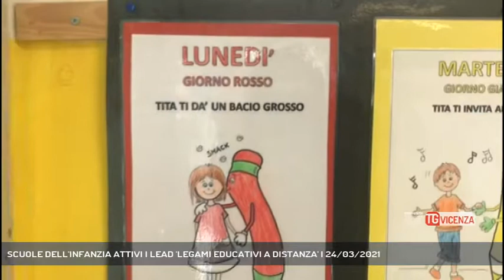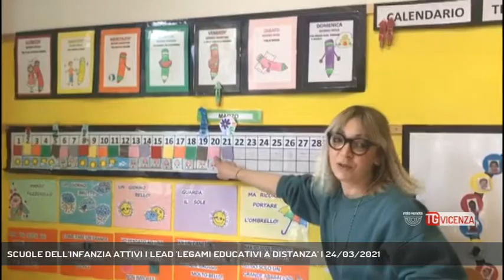SCUOLE DELL'INFANZIA ATTIVI I LEAD 'LEGAMI EDUCATIVI A DISTANZA' | 24/03/2021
TG Vicenza 24/03/2021 - VICENZA - Attivi nelle 17 scuole dell'infanzia comunale di Vicenza i Lead "Legami educativi a distanza" da non confondere con la DAD || Viaggio nell'insegnamento a distanza nelle 17 scuole dell'infanzia comunali dai 3 ai 6 anni di età, di Vicenza dove le maestre si sono reinventate diventando videomaker e inviando alle famiglie dei video, dieci minuti, per mantenere il legame con i bimbi. «Abbiamo organizzato – spiega Valeria Marchetto insegnante alla scuola dell’infanzia Luigi Federico Tretti di Vicenza – sentendo e seguendo le esigenze dei genitori. Siamo entrate conTatto, in punta di piedi nelle famiglie». ConTatto inteso sia come delicatezza adeguandosi ai tempi e modi delle famiglie già stressate dalla pandemia ma anche inteso come uno dei cinque sensi con il tatto perché i video che vengono inviati sono dei veri propri tutorial «si possiamo definirli dei tutorial – continua Sara Retis insegnante nella scuola dell’infanzia Luigi Orazio Tretti di Vicenza – nel senso che spiegano per esempio le modalità di realizzazione di alcune attività che possono essere l’attività grafica o un laboratorio di logica matematica o ancora la canzoncina in inglese che può diventare un gioco motorio da fare con i fratellini o i genitori». Ma attenzione non chiamatela “dad” didattica a distanza ma Lead come tiene a precisare l’assessore all’Istruzione Cristina Tolio «finalmente si sono accorti che non si tratta di didattica a distanza - spiega l’assessore - ma appunto di Legami educativi a distanza che permettono ad insegnanti ed educatori di fare nido e scuola dell’infanzia anche a distanza. Stando vicino ai piccoli e assicurando la continuità del percorso educativo» - Intervistati VALERIA MARCHETTO (Insegnante scuola dell'infanzia Luigi Federico Tretti Vicenza), SARA RETIS (Insegnante scuola dell'infanzia Luigi Orazio Tretti Vicenza), CRISTINA TOLIO (Assessore all'istruzione comune di Vicenza) (Servizio di Gabriella Basso) - Segui Rete Veneta anche sul digitale terrestre! Visita il sito